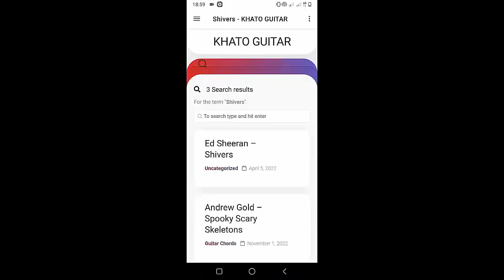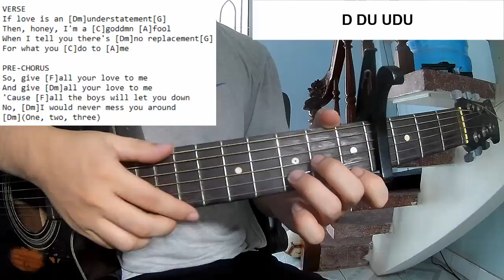Stephen Sanchez - Only Girl | Guitar Tutorial